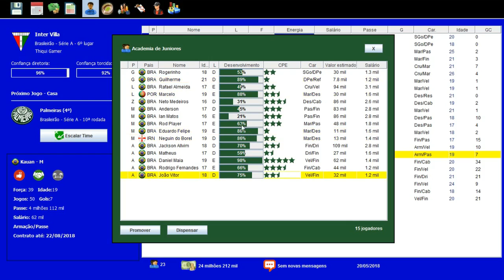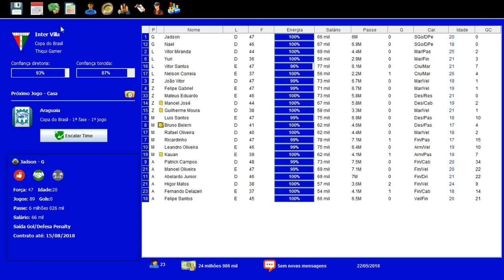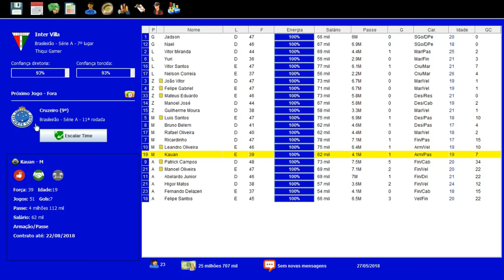BRASFOOT DOS INSCRITOS #25 BASE QUASE PRONTA